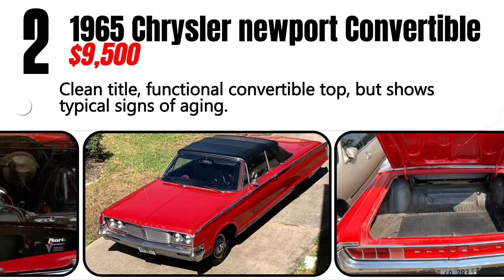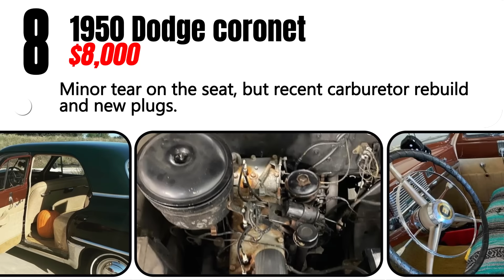Rare Vintage Cars You Can Buy Today : 10 Amazing Deals Under $10,000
Welcome back to VINTAGE AMERICAN CARS! In today's video, we're bringing you an exciting showcase of some incredible vintage automobiles, all priced under $10,000. These classic gems are not only budget-friendly but also packed with history and character. Don't miss your chance to own a piece of automotive nostalgia!

🚗 1. 1960 Plymouth Savoy - A golden beauty with unique charm. [Link]
🚗 2. 1965 Chrysler Newport Convertible - A red-hot convertible with a Mopar heart. [Link]
🚗 3. 1960 Chevrolet Bel Air - A classic white beauty with solid bones. [Link]
🚗 4. 1961 Chevrolet Bel Air - A Chevy 350-powered cruiser. [Link]
🚗 5. 1960 Buick LeSabre Custom Sedan - A well-maintained classic in blue. [Link]
🚗 6. 1929 Mercedes-Benz Gazelle - A purple dream that runs like a charm. [Link]
🚗 7. 1965 Volkswagen Beetle - A green Beetle in fantastic condition. [Link]
🚗 8. 1950 Dodge Coronet - A 70-year-old original with a Gyromatic transmission. [Link]
🚗 9. 1954 Jeep Wagon - A classic with a fresh paint job and originality. [Link]
🚗 10. 1965 Ford Mustang Coupe - A well-preserved Mustang with a powerful inline-six engine. [Link]

Join us as we explore these vintage treasures, and remember, they're all priced to sell! Whether you're a collector or a classic car enthusiast, there's something for everyone in this lineup.